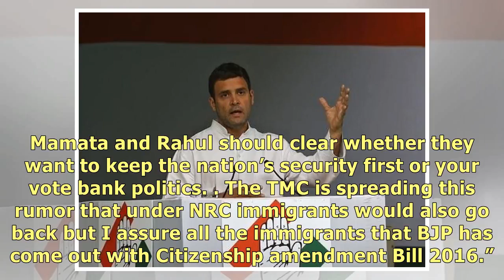Asia’s Premier News Agency - India News, Business & Political, National & International, Bollywoo...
Asia’s Premier News Agency - India News, Business & Political, National & International, Bollywood, Sports.
Updated:6 days, 21 hours ago IST Kolkata (WB), Aug 11 (ANI): Bharatiya Janata party (BJP) president .